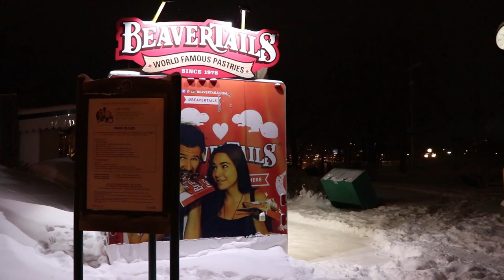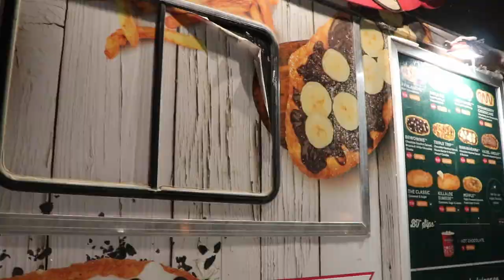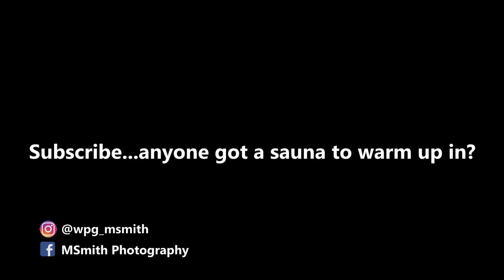Episode 35: The Forks - Top 10 Photos Of 2021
Well...we made it! Made it to the end of another year!

I've been to many places this year, including places that I'd never been to before. Doing my best not to break any ankles or dropping my camera gear into the lake or running out of gas on the way.

I started with a list of 29 photos and whittled it down to 10...ish photos to top my list of the best photos that I've taken in 2021. I'm not basing my list on total number of likes on Facebook or Instagram, but what I felt were my best shots.

Hopefully, 2022 will be a better year all around and I get to go to more places that I've never been to before.

* My Gear *

Cameras:
Canon EOS 77D
Campark X5

Lenses:
Canon 18-135mm f3.5-5.6 IS USM
Canon 55-250mm f4-5.6 STM

Accessories:
K&F Concept 10 Stop ND filters
AmazonBasics Backpack